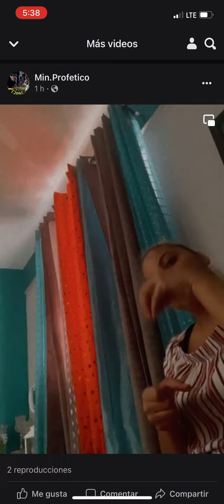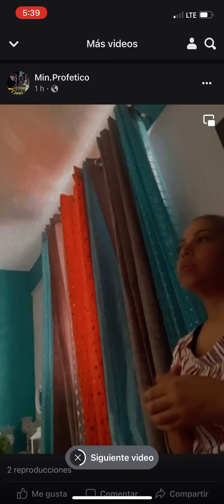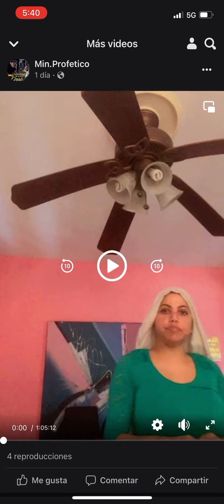Parte 3 infierno